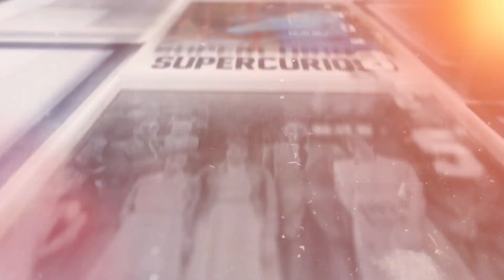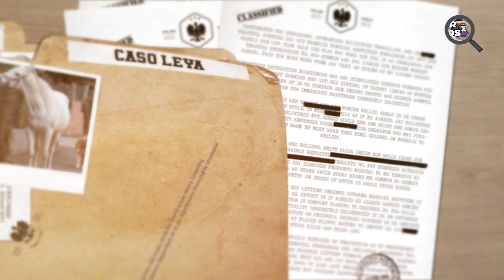Esse pai Não Acreditou quando viu o que o Cavalo fez com sua filha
Esse pai Não Acreditou quando viu o que o Cavalo fez com sua filha! Hoje no Super Curioso:

Ao caminhar pela rua é possível que você veja alguns cães e também gatos caminhando pela rua, não é? Mas e se você acabasse de frente com um cavalo enorme? Isso foi o que aconteceu com um homem que caminhava com sua filha pela rua e deu de frente com um cavalo enorme branco, ele ficou imóvel ao ver o cavalo se aproximar e fazer algo chocante com sua filha...

Aqui no Super Curioso você se inspira com as melhores histórias, histórias incríveis e emocionantes sobre as pessoas mais impressionantes que você pode imaginar. São histórias inspiradoras que vão te emocionar e renovar sua fé na humanidade(ou não).

Aperte o play e aproveite mais uma história incrível!

Outras histórias incríveis:

➡ O Cavalo começou a Pisar no Caixão. Quando a Tampa quebrou, As pessoas Escutaram um Grito: